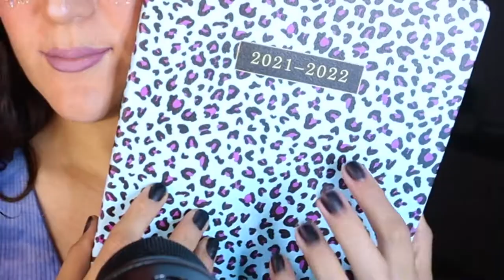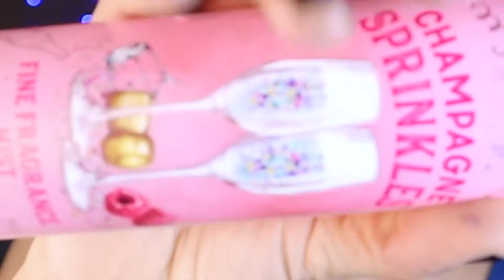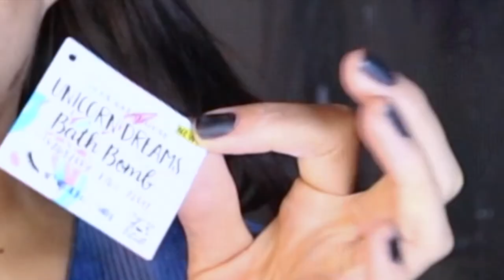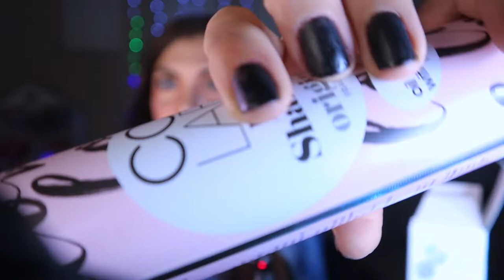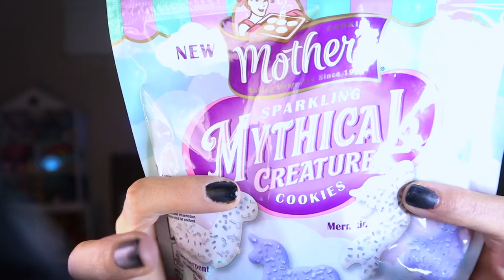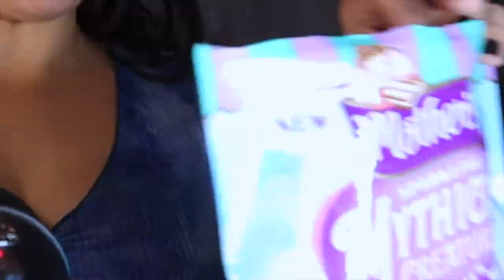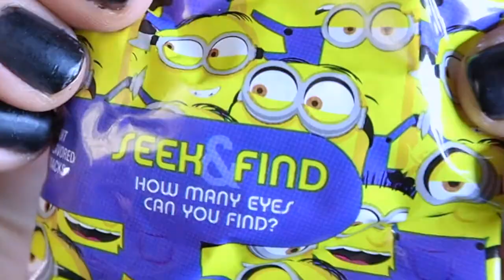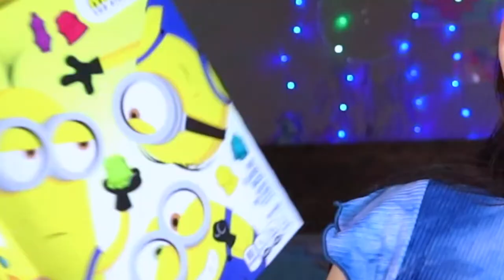Mini haul ASMR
Hey heyyyyyy y'all!

It's me again! Just dropping in this week to show you some sweet little things I go for myself. Some "self-care" items and a few more yummy treats because it makes my life a little more fun and enjoyable! Anywho, I hope your Summer is going great so far!

XOXO

Veronica